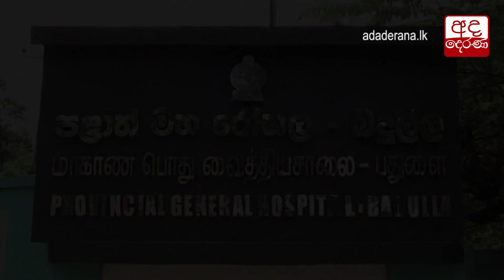දුරකථන කාඩ්පතක් මිල දී ගන්න කඩේට ගිය දරුවාට පිහි පහරක්...